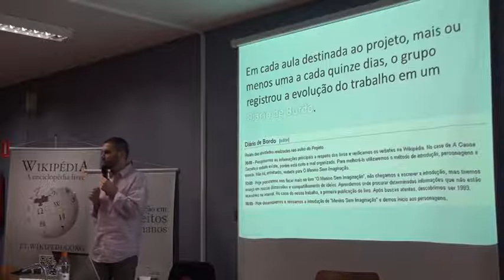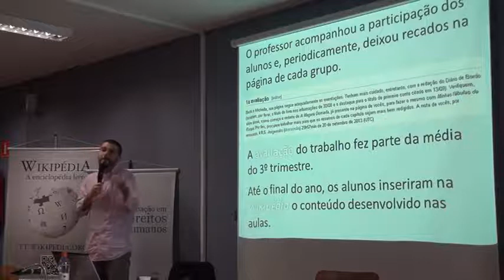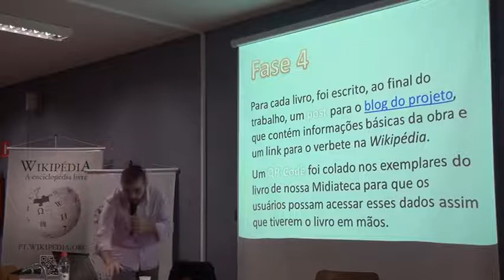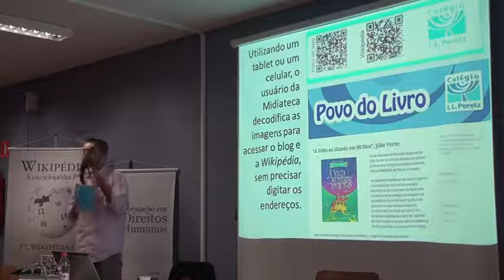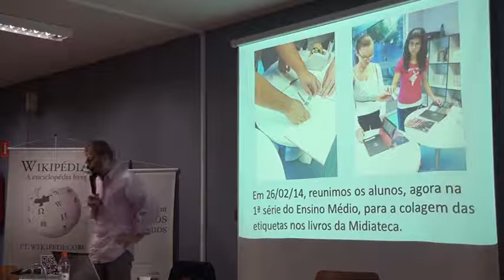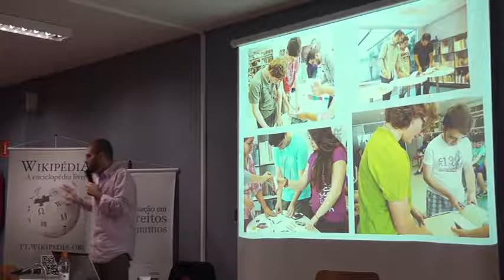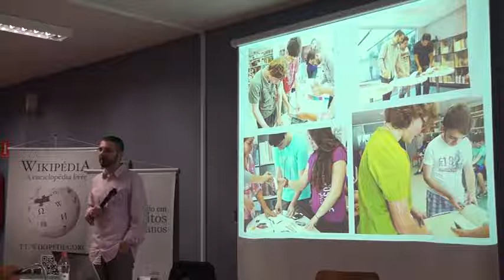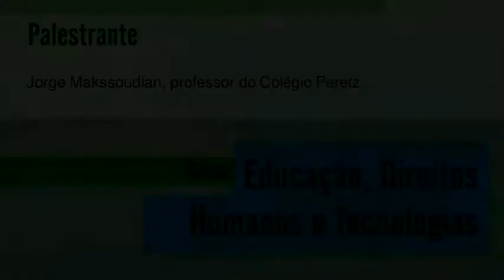03 aula 05 720